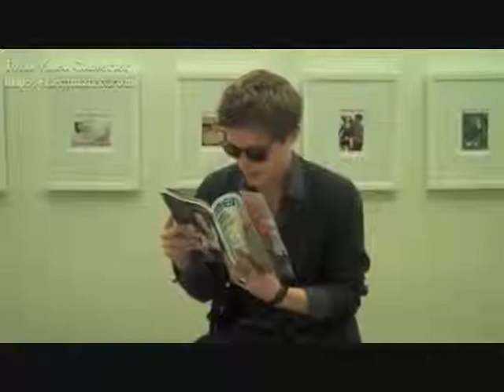I Want You Back (Radio Edit) (Xavier Samuel Video) With Lyrics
A video I made for Xavier Samuel using the song I Want You Back (Radio Edit) by NSYNC. Thanks to the sites that i got the videos and pics from!

Lyrics:

You're all I ever needed, yeah
So tell me what you do now
Cause (I, I, I, I, I,) I want you back
It's hard to say I'm sorry
It's hard to make the things I did undone
A lesson I've learned too well, for sure
So don't hang up the phone now
I'm trying to figure out just what to do
I'm going crazy without you

So tell me what to do now
When I want you back

Baby I remember,
The way you used to look at me and say
Promises never last forever
I told you not to worry
I said that everything will be alright
I didn't know than that you were right

Girl what can I do?

(You're the one I want) You're all I ever needed
(You're the one I want) So tell me what to do now

You're all I ever needed